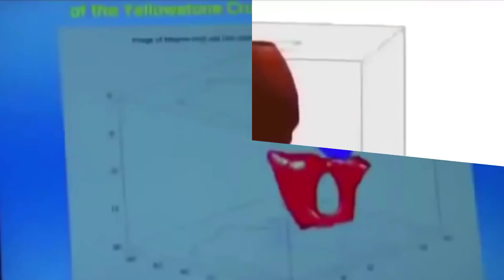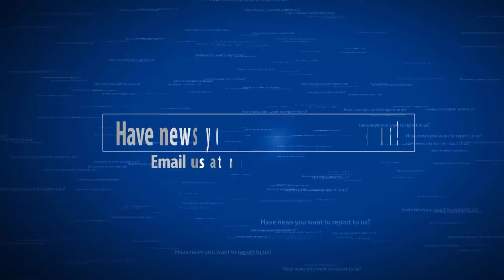As Yellowstone Awakens, Dr. Michio Kaku Warns It Could Literally Tear The Guts Out Of The USA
Scientists assure us that one day the absolutely massive Yellowstone supervolcano will once again experience a Category 8 eruption, and if it happened today it would "literally tear the guts out of the United States of America".  That is why what has been happening at Yellowstone in recent months is so alarming.
We know that the ground has been rising and that "a 465-mile-long piece of molten rock" is moving upwards directly under Yellowstone.